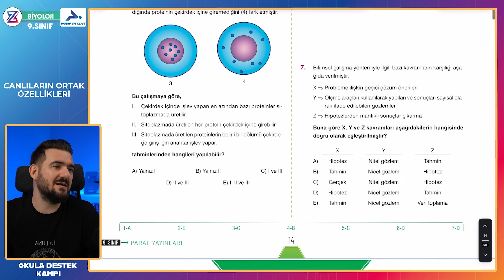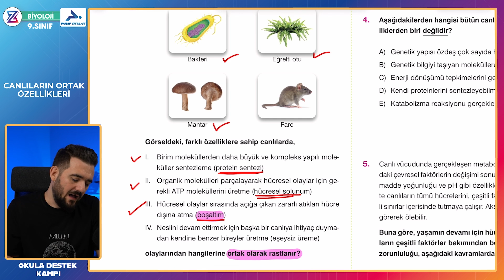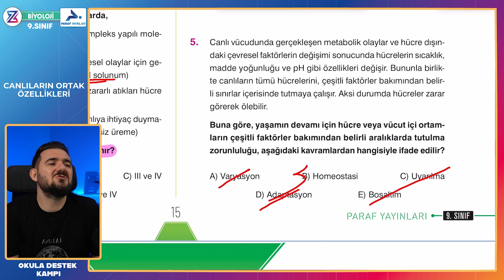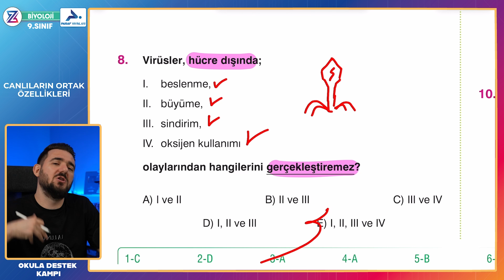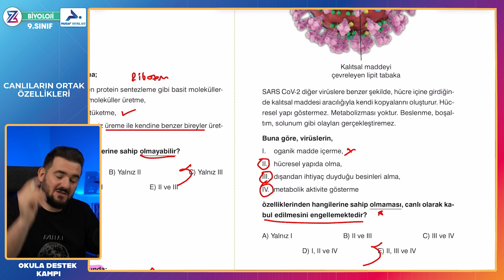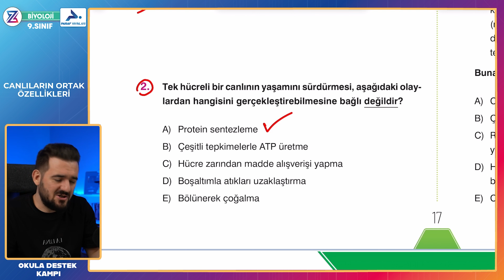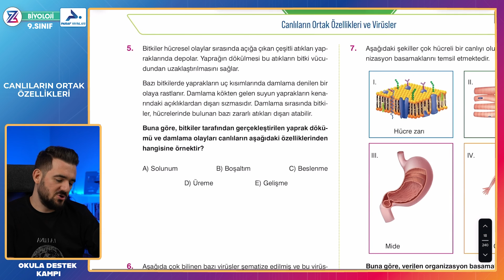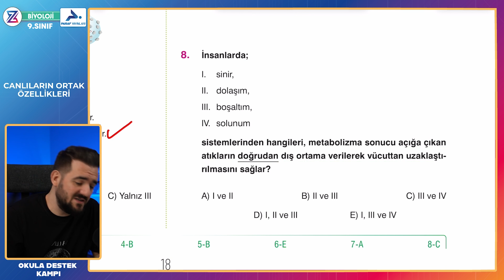CANLILARIN ORTAK ÖZELLİKLERİ VİRÜSLER SORU ÇÖZÜMÜ | 9. SINIF YENİ MÜFREDAT | MAARİF MODELİ | 6. DERS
Biyoloji
Tyt Biyoloji
Biyoloji PDF
Biyoloji 9.sınıf
Biyoloji 10. Sınıf
Biyoloji 11.Sınıf
Biyoloji 12. Sınıf
YKS
Biosem PDF
Biosem Tyt
Biyoloji ayt